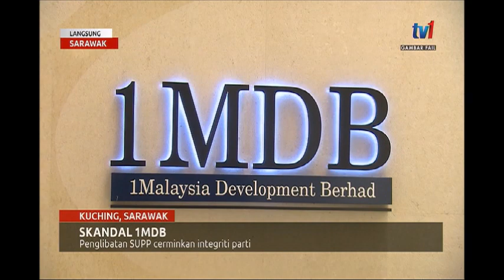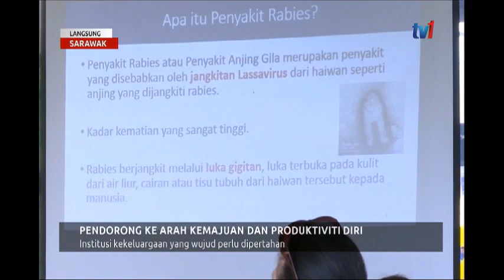N7 – LANGSUNG DARI SARAWAK [24 JUN 2019]